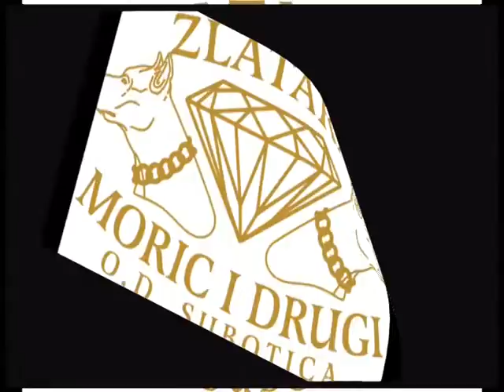Reklama Moric i ORO 1